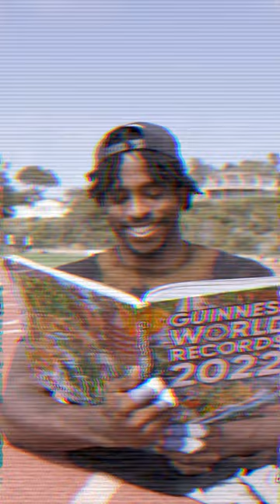Fastest 20 meter distance covered by zion clark🤯🤯🤯# short world record#Hardwork#zion clark